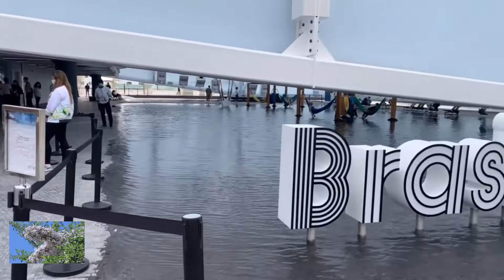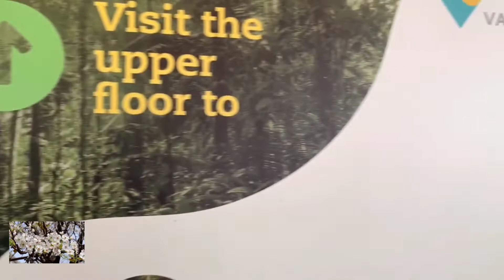Pavilhão brasileiro Expo 2020 na Dubai Emirados Árabes Unidos